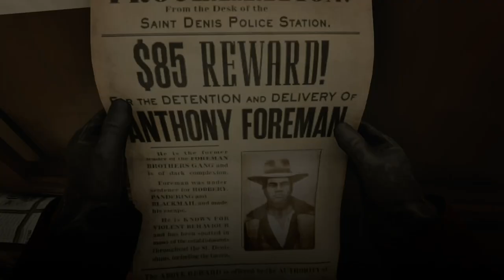Red Dead Redemption 2: Anthony Foreman Bounty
If you let Anthony Foreman live, you can bounty hunt him as John Marston in the Epilogue.